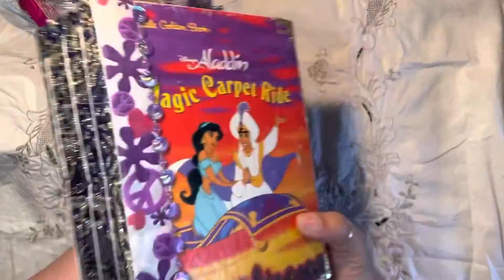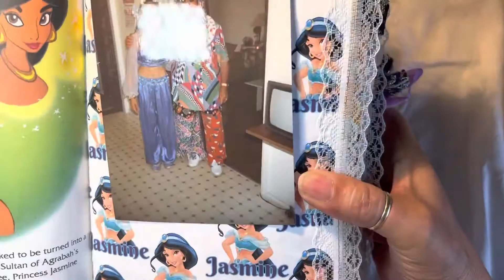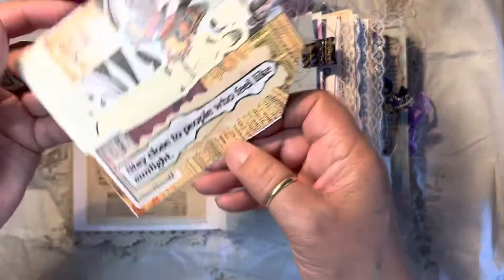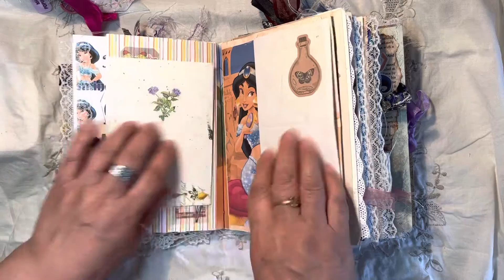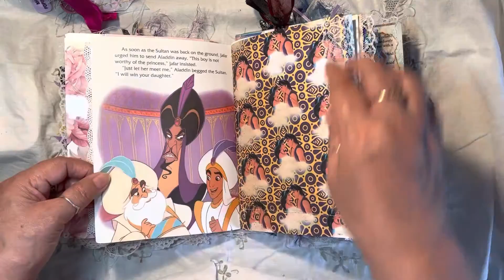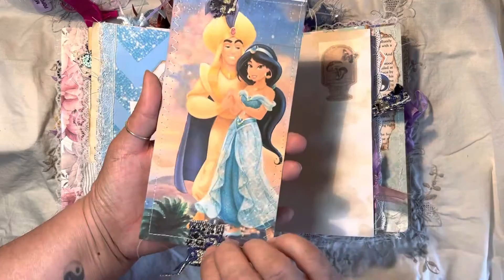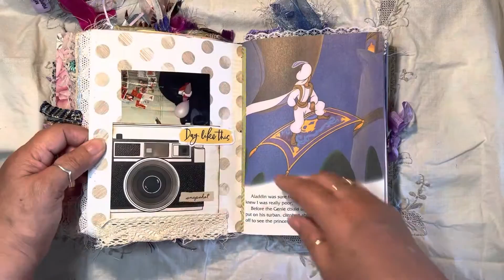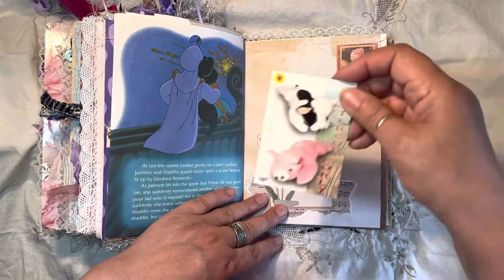Aladdin Little Golden Book Junk Journal Quick flip through - no talking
This is my first journal which I made for my daughter’s birthday using a little golden book. It has three signatures with 144 pages in total front and back.
She’s in her 30’s now but Aladdin was one of her favourite childhood stories, she even dressed up as Jasmin in one of her birthday parties and I included a photo of her dressed up in the journal together with other photos of her childhood. The journal also has a number of personal items that I thought she would like to have as keepsakes.
I’d love to know what you all think about the journal and would love to read your comments.
Many thanks for stopping by my channel, I hope to be making more journals so I hope you come back again 🤗